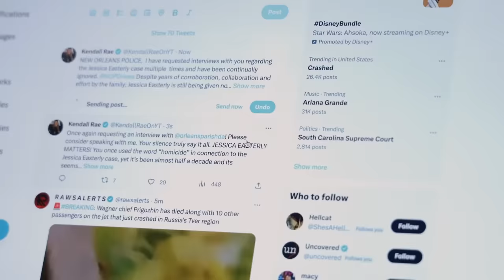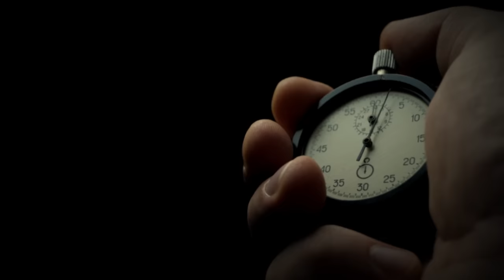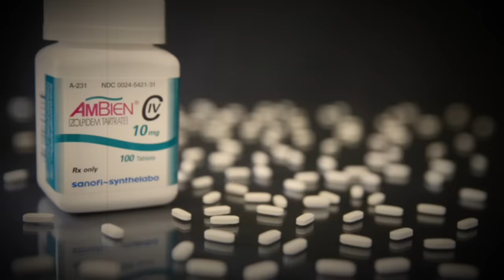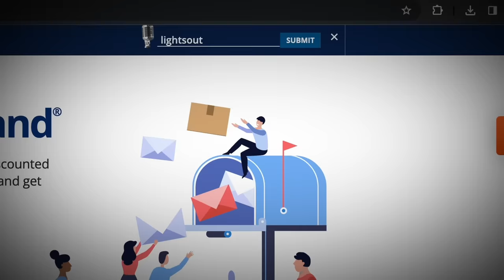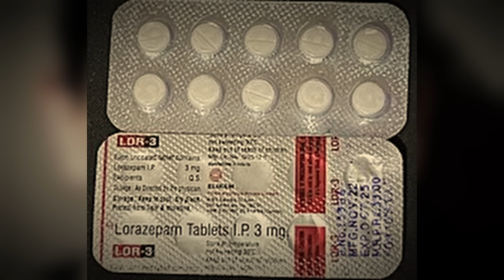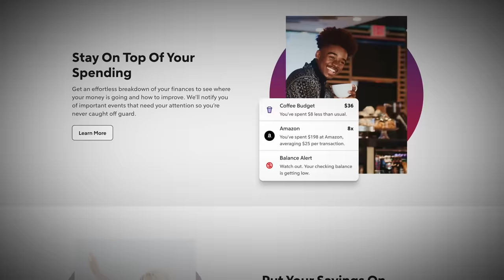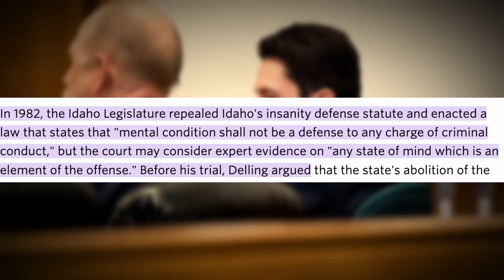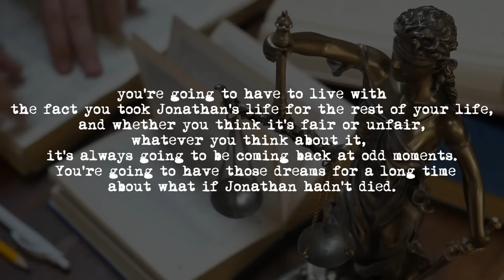This Teen Believed The Zombie Apocalypse Was Here Then He Snapped... The Eldon Samuel III Case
Eldon Samuel III was the product of an incredibly destructive household. His parents had abused tens of thousands of prescription medications, while his father programmed him into believing a deadly zombie apocalypse was already underway. Eldon’s half-sister once said: “He never had a chance.”

01:13 - What’s Up Everybody
8:11 - The Samuels
22:50 - Tina Leaves and Returns
35:25 - Rampage
46:25 - Interrogation, Confession
1:22:28- Trial
1:28:36 - Final Thoughts

Mile Higher Media will be matching all donations on Kendall Rae’s NCMEC fundraising campaign!